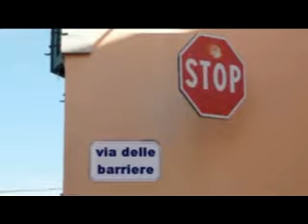un pomeriggio così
cosa faccio una volta li?